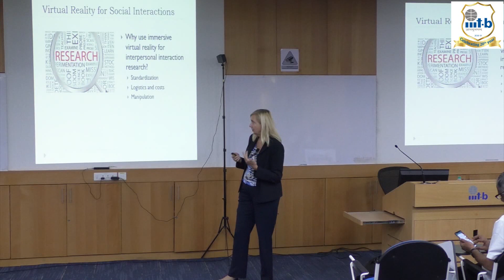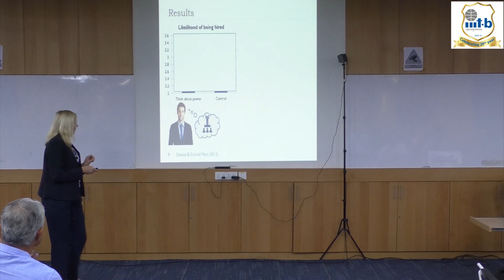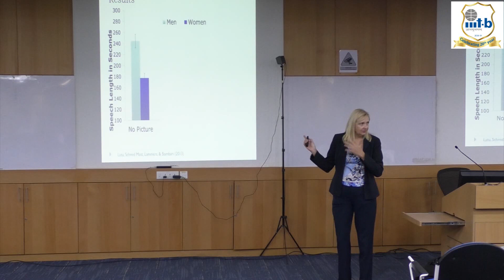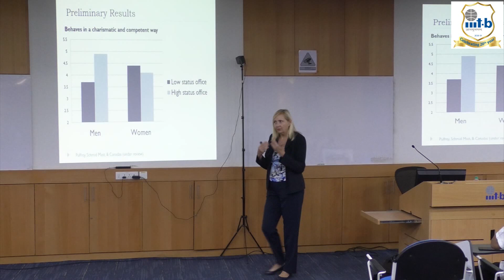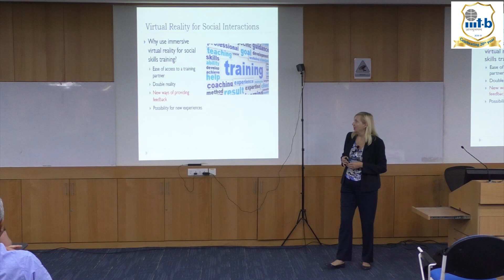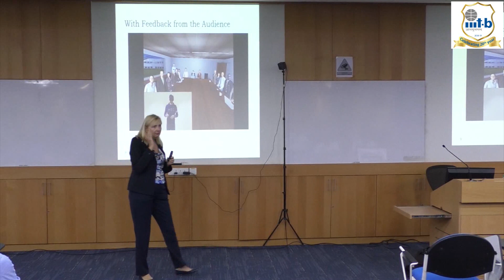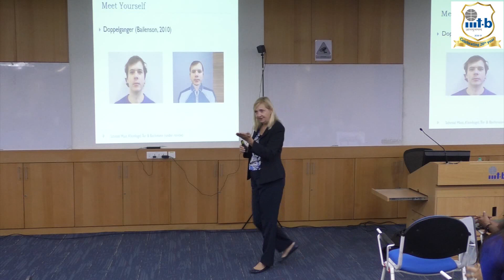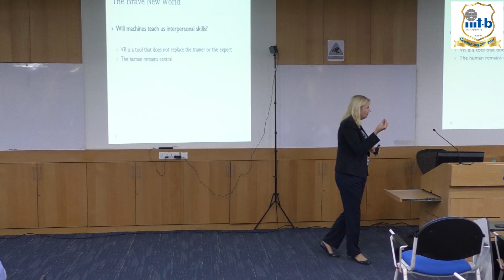Bangalore on IT-Public Lecture Prof. Marianne Schmid Mast, University of Lausanne (Jan 18, 2019)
Organising Team:
Prof. Dinesh Babu Jayagopi
Mr. D. V. Jagadish (CEO-Outreach)

Branding Committee:
Swathi Sharma (Senior Producer-Digital Media and Branding)
Ankita Victor (iMTech 5th year)
Gaurav Joshi (M.Tech 1st year)
Soumyo Das (Master of Science by Research)
Girish K (M.Sc. Digital Society 1st year)
Jhanwwee Reddy (iMTech 1st year)
Risshi Sunku (iMTech 1st year)

"Virtual Reality for the Study of Social Interactions at Work and Training of Interpersonal Skills" by Prof. Dr. Marianne Schmid Mast, University of Lausanne, Switzerland.

She studies how people interact with others at work, in settings such as the job interview, when providing performance feedback, or in public speaking situations. Studying social interactions in virtual reality has several distinct advantages over traditional simulation approaches such as role-play: standardization of the social interaction partners (the virtual humans), the possibility to subtly manipulate attributes of the social environment and test its effects on outcomes, and the possibility to expose users to unlikely or dangerous situations which would not be possible in reality. She demonstrated on concrete research examples how these advantages can be used to answer specific research questions. Moreover, she discussed how interactions with virtual humans can be used for the training of interpersonal skills such as public speaking, self-presentation, and empathy. The presentation will be followed by a virtual reality demo, providing the opportunity to people attending the talk to experience first hand some of the scenarios we use for training.

Short bio: Marianne Schmid Mast is full professor of Organizational Behavior at HEC at the University of Lausanne. After having received her Ph.D. in Psychology from the University of Zurich, she pursued her research at Northeastern University in Boston (USA). She held positions as assistant professor in Social Psychology at the University of Fribourg and she was a full professor at the Department of Work and Organizational Psychology at the University of Neuchatel. Her research addresses how individuals in power hierarchies interact, perceive, and communicate (verbally and nonverbally), how first impressions affect interpersonal interactions and evaluations, how people form accurate impressions of others, and how physician communication affects patient outcomes. She uses immersive virtual environment technology to investigate interpersonal behavior and communication as well as computer-based automatic sensing to analyze nonverbal behavior in social interactions. She is currently an Associate Editor of the Journal of Nonverbal Behavior and in the Editorial Board of the journal Leadership Quarterly. Marianne Schmid Mast is a former member of the Swiss National Research Council and acted as president of the Swiss Psychological Society. She is a Society of Personality and Social Psychology (SPSP) fellow and an American Psychological Association (APA), Division 8 fellow, honored for her extraordinary, distinctive, and longstanding contributions to the science of personality and social psychology. In 2018, she has been named one of the 50 most influential living psychologists.